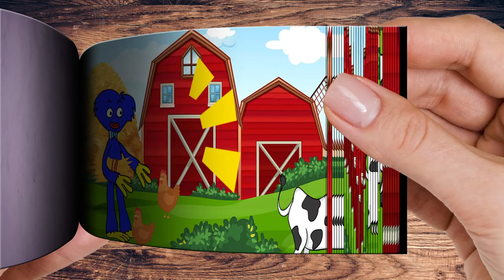Kissy Missy 1-0-0-6 is Stuck | Disruptive Chicken and Huggy Wuggyy | Poppy Playtime Animation | Dai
There is no intention of infringing on anyone's intellectual property. This is not intended to deceive or defraud anyone; rather, it is intended to give fans a taste of what the film may be like. Animated Flipbooks are intended to provide minimum story material while building buzz and expectation. Original footage provided by Dai.I don't own the material;